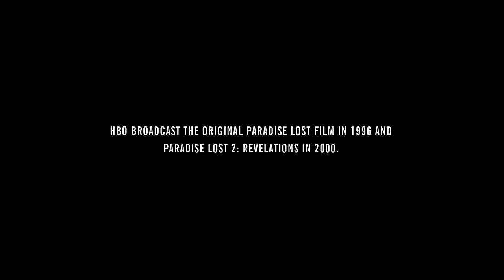Paradise Lost 3 - Coming Soon